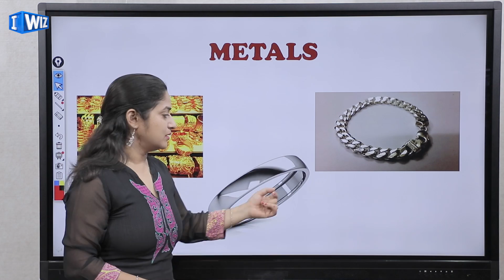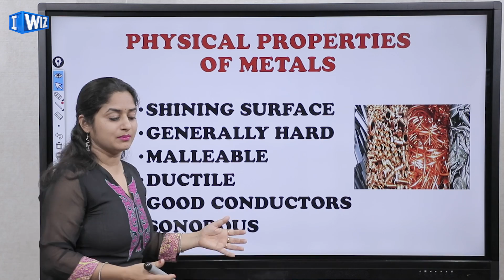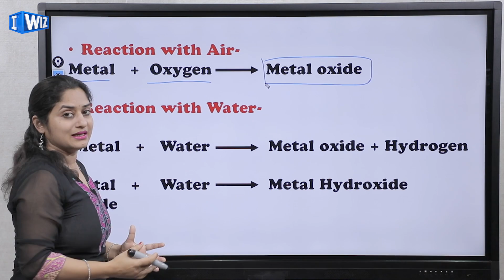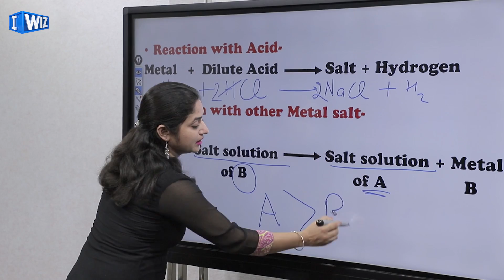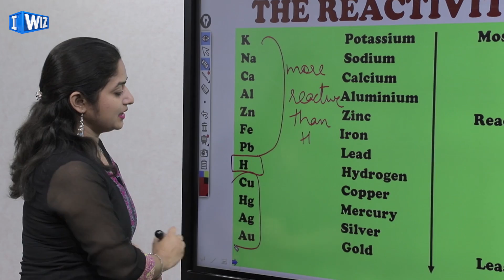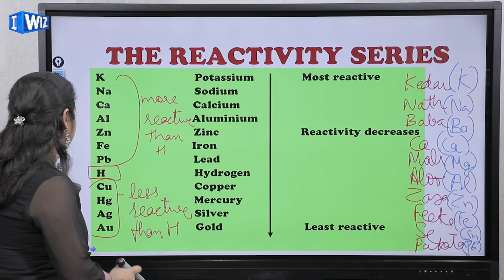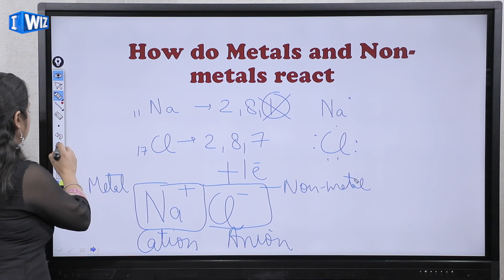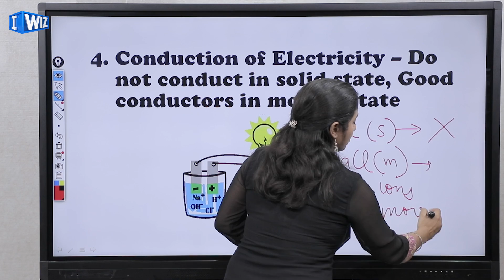Metals And Non-metals Class 10 | Science / Chemistry | Properties and Classification | Anju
Let's begin a new Chapter of Class 10 Science/ Chemistry i.e. Metals And Non-metals and study about Properties and Classification of both Metals and Non-metals, taught by Anju Bhardwaj, brought to you by IWIZ Education.